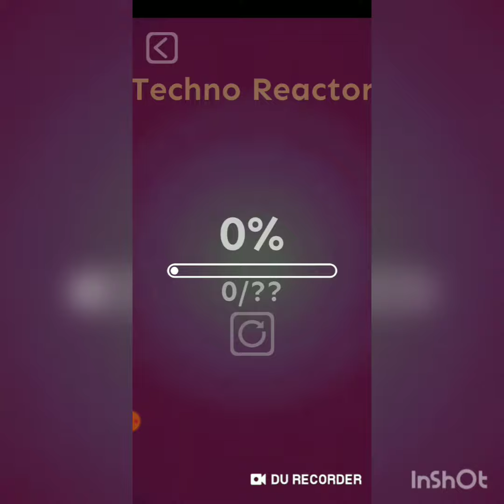Rolling Sky Remake - Techno Reactor (By Me)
Password: 2009
Song Name: DJVI - Techno Reactor